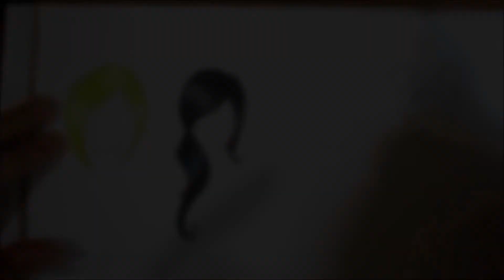Drawing Tutorial: How To Color Black Hair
Real Time Drawing Tutorial On How To Color Black Hair.

❤ OPEN ME ❤

Hi everyone, sorry for not uploading videos, I've been having some personal issues lately, I filmed this one a while ago but I didn't have time to upload it. I really hope you like it and that it helps you with your drawing process, I will get back to posting more videos as soon as I can, thank you so much for watching and also thank's to EVERYONE who contributed in ANY WAY into making the 2k possible !

❤ S U B S C R I B E H E R E

❤ MATERIAL USED:
                           - Sanford 25085R Prismacolor Premier Colored
                             Pencils, Portrait Set, Soft Core, 24-Count  :
- White Uni Posca Marker
- Bristol Paper Smooth
- Uchida of America 920-C-0 Reminisce Gel Excel Pen, White

Composed by Jonny Easton.

ღ If you like what you see, want to support me and would like to see more, hit that subscribe and like button, also don't forget the bell =) I would really appreciate it. =D